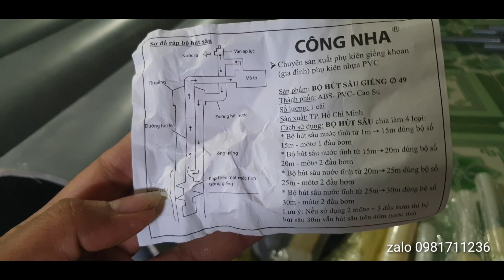cách vào keo cho cây lọc nước nước đầu nguồn và đồ điện nước giá rẻ như bán buôn cho các bác....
trường dâu chuyên cung cấp cây lọc nước đầu nguồn sử lý nước nhiễm sắt nhiễm phèn                    Vật liệu lọc giá rẻ, đồ điện nước giá rẻ như bán buôn cho các bác làm công trình, nhà cửa